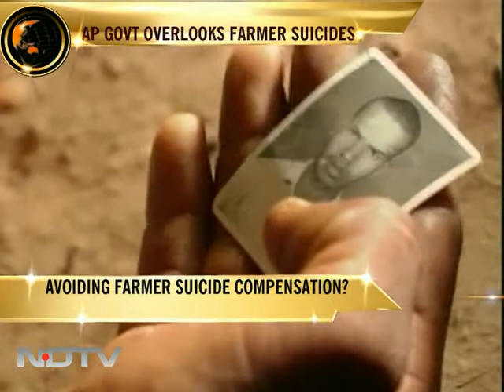Andhra Pradesh govt overlooks farmer suicides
The Andhra Pradesh government reduces the number of farmer suicides. Is it to avoid paying compensation to the families?